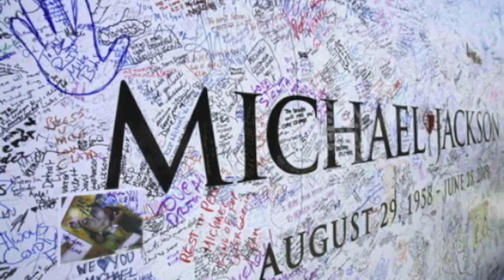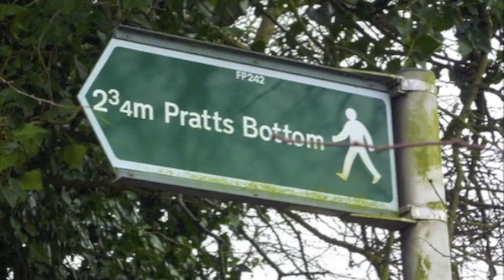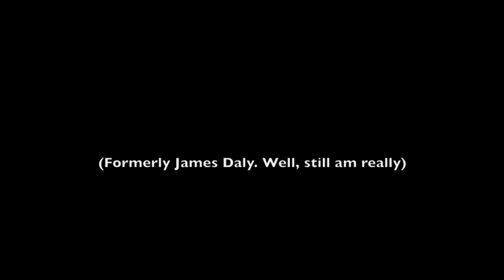Acceptable? (The Ballad of John and Anton)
The whole Terry-Ferdinand row threw up some questions for me, and here's my thoughts, in song format.